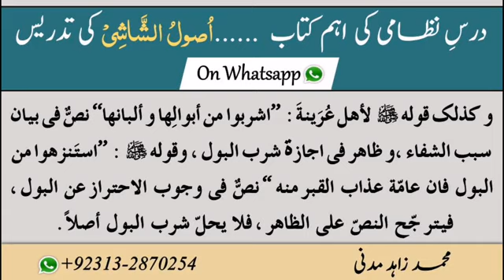Usool ush Shashi ki Tadrees ......Admission Open on Whatsapp